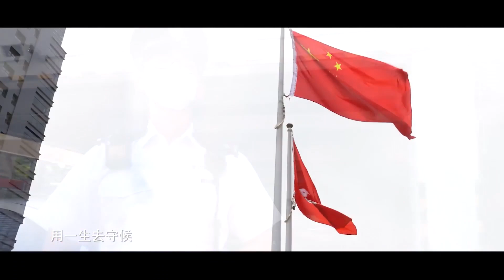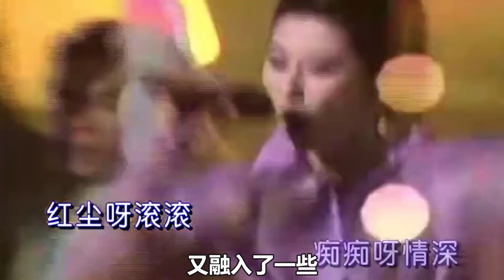《聲生不息》（11期）金曲沖刺夜預告，炎明熹《失戀陣線聯盟》太甜了！8組巔峰對決太期待！